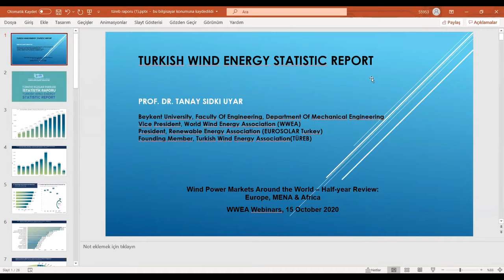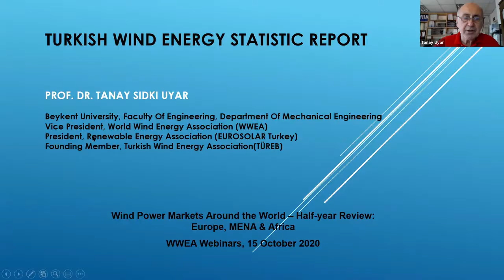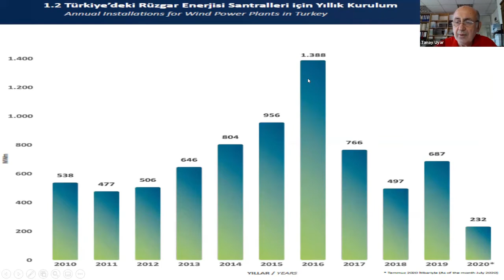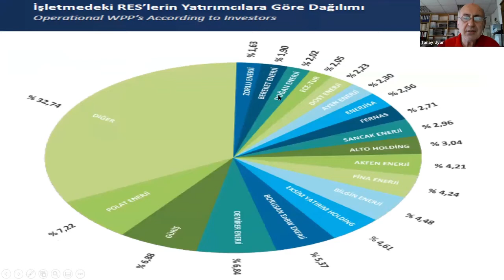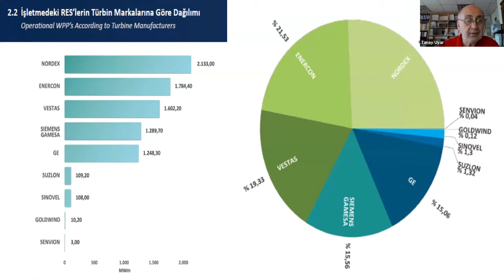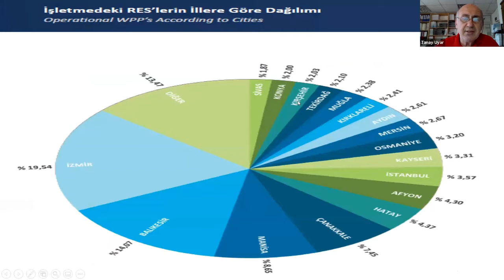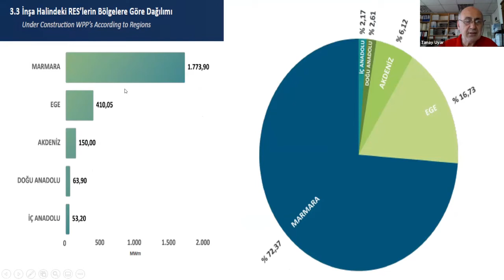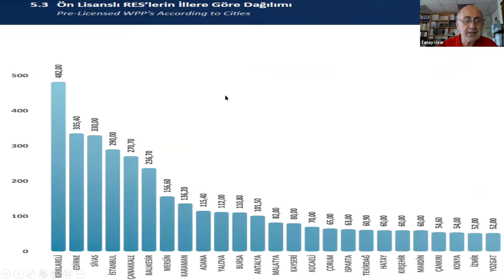Wind Power in Turkey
Prof. Tanay Uyar, Beykent University/WWEA